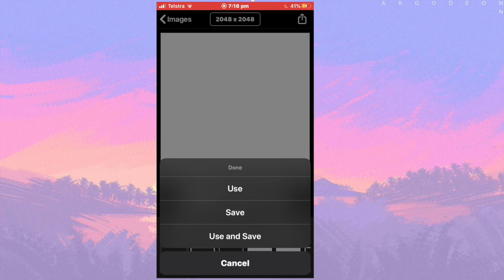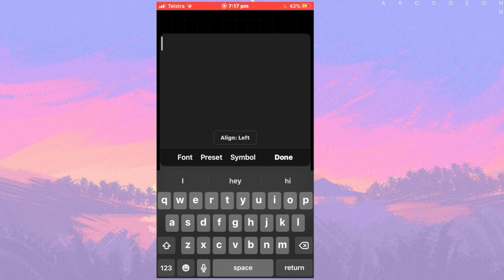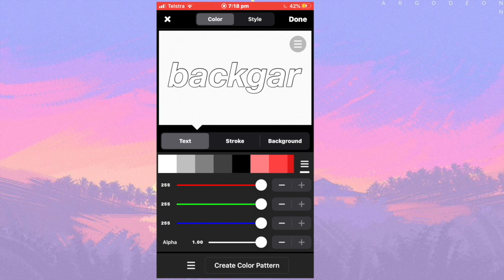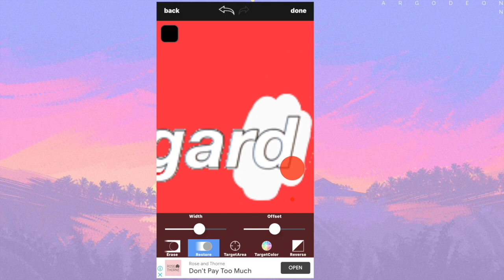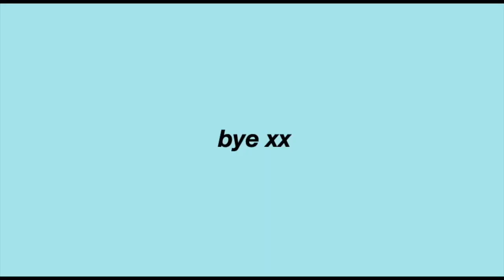HOW TO ADD LOCATION TAGS IN YOUR VIDEOS || 2020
________________________________________________ hey ya'll!
hope you all doing safe and enjoying yourself!
✧･ﾟ: *✧･ﾟ:*
l✧･ﾟ: *✧･ﾟ:*
 ✧･ﾟ: *✧･ﾟ:*
FLIM AND EDIT - IPHONE -IMOVIE - MACBOOK ♡
BYE, I LOVE YOU ALL SO MUCH!
sub count: 136
month goal: 150

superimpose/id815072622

ignore x
roadto1k pleaselike pleasesubscribe itwillhelpyouignore x